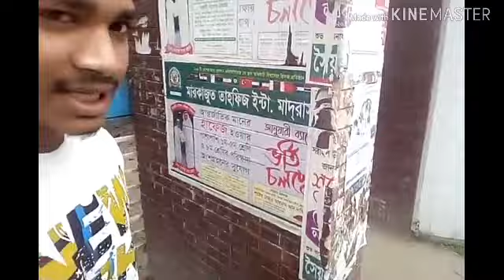সরাইল সরকারি কলেজ পরিদর্শন কালে(বাংলার কৃষক)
অসাধারণ আমাদের কলেজ প্রকৃতির এক নির্ভেজাল পরিবেশ